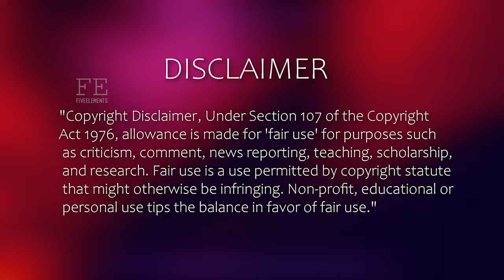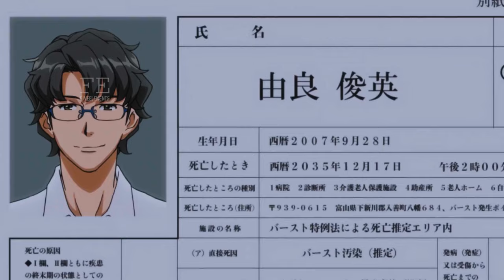He Finally told her the Truth About Her body | Anime Recap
Anime Used: in the comments